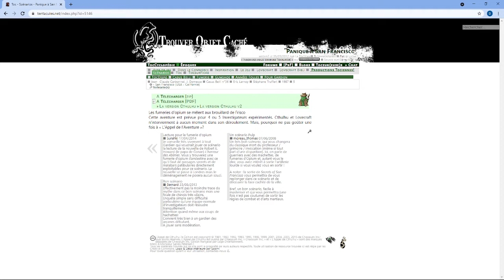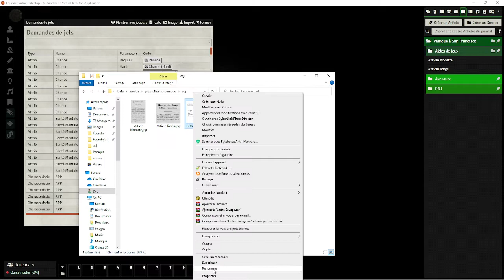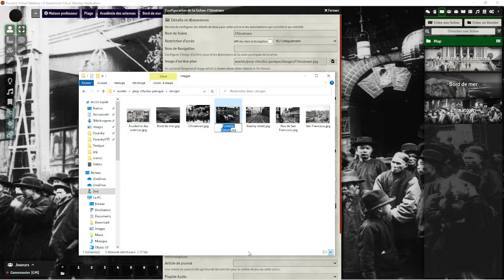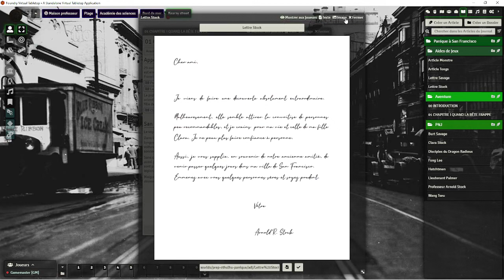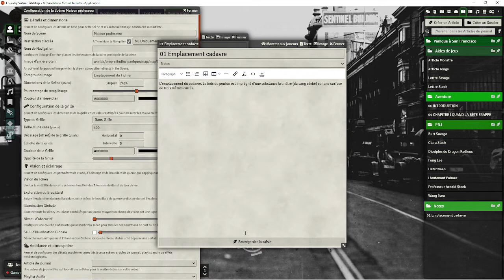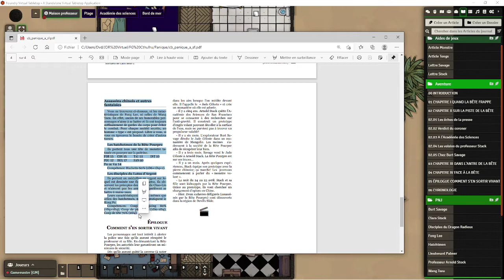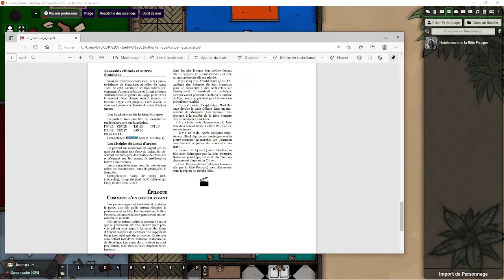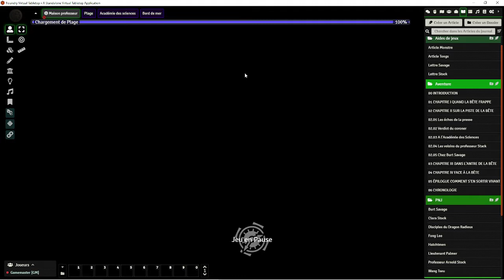Tutoriel : Adapter un scénario de JDR sur Foundry VTT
Cette vidéo propose une méthode pour adapter un scénario de JDR (en l'occurence un scénario de l'Appel de Cthulhu disponible sur le site TOC) sur la plateforme VTT FoundryVTT.
SOMMAIRE :
"00:00" : Introduction
"02:40" : Création du world du scénario dans FoundryVTT
"06:40" : Démarrage dans le world, les images des PNJ et des aides de jeux
"11:25" : Les scènes et les maps
"21:00" : Texte de l'aventure
"39:40" Notes sur les maps, chapitre et sous-section
"46:05" Technique et création des PNJ
"01:05:45" Conclusion